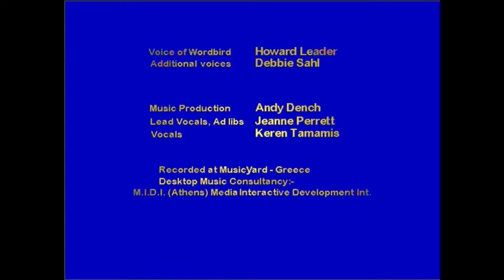Playing the Word Bird Game: Learn Colours in English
Learn colours in English: blue | light blue | dark blue | indigo | green | light green | dark green | beige | brown | orange | pink | violet | white | black | red | grey | turquoise